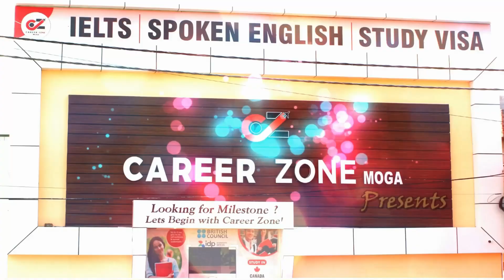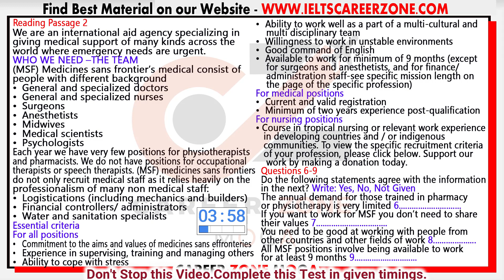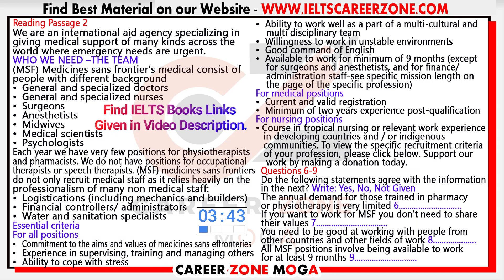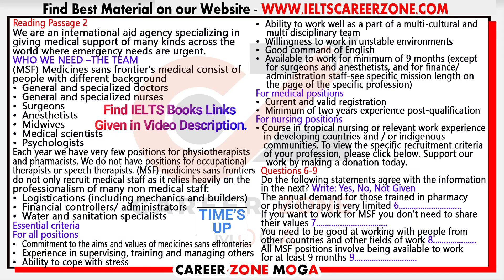IELTS READING PRACTICE TEST 2020 WITH ANSWERS | 14-07-2020